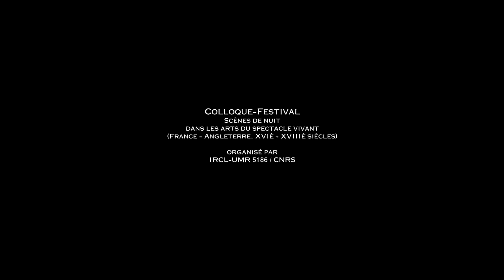Scènes de nuit dans l'Opéra Comique - Vidéo 0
Colloque-Festival "Scènes de nuit"/"Night Scenes"
Montpellier - Mercredi 18 au vendredi 20 juin 2014
Scènes de nuit dans les arts du spectacle vivant en France et en Angleterre, XVIe-XVIIIe siècles

organisé par l'IRCL (UMR 5186 du CNRS - Université Paul-Valéry Montpellier), en partenariat avec le festival du Printemps des comédiens et la Chapelle Gély

Avec la participation de la Guilford School of Acting, de la Maison Louis Jouvet – École Nationale Supérieure d’Art
Dramatique de Montpellier et des étudiants des UFR 1 et 2
de l’Université Paul¬Valéry – Montpellier 3

Avec le soutien du Conseil Général de l'Hérault, de l'Institut Universitaire de France, des Départements d'Etudes Anglophones et de Musicologie, des UFR 1 et 2 de l’Université Paul¬Valéry – Montpellier 3

Scènes de nuit dans l’opéra-comique
à l’époque de Diderot… et des bougies
Conférence-concert conçue par les étudiants en master du département de musicologie de l’Université Paul-Valéry Montpellier 3
Orchestre Inter Symphonique de Montpellier dirigé par Clément Lanfranchi
Mise en espace de Julie Méjean-Perbost
Chanteurs : Pauline Feracci, Valentine Baron, Coralie Gandjean, Marilou Rolland, Olivier Brunel, Mathys Lagier et Nicolas Grienenberger
Récitants : Flore Lévyne, Madeleine Vidal, Swan Starosta, Coralie Grandjean, Héloïse Gilles, Jérémy Michot et Tom Garcia